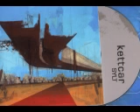Kettcar - Sylt - 06 - Fake for real